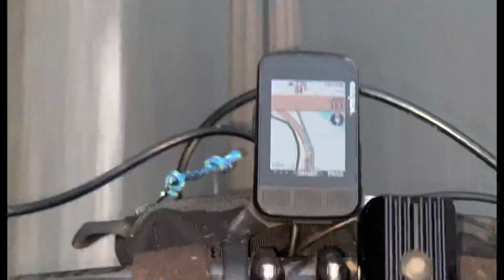London to Brighton - Riding with the WAHOOLIGANS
Kit list -
Giant Revolt Advanced 0
Giant Rev Pro Mips Road Helmet
Giant Charge Pro XC Shoes
Attacus Cycling kit
Magicshine front light (RN3000)